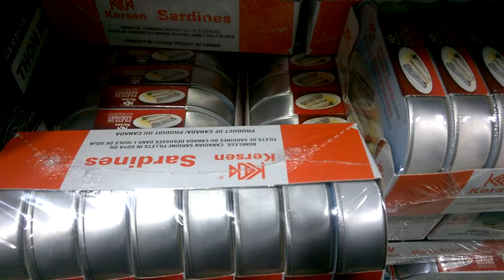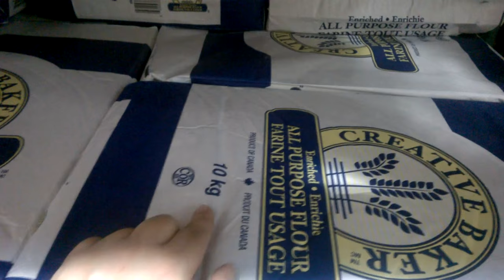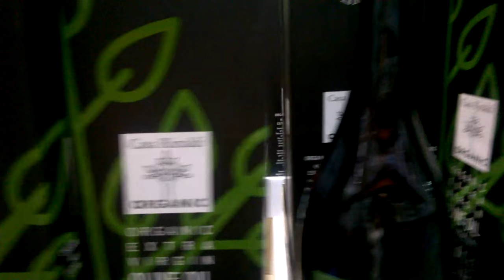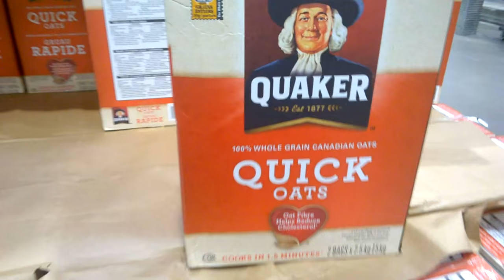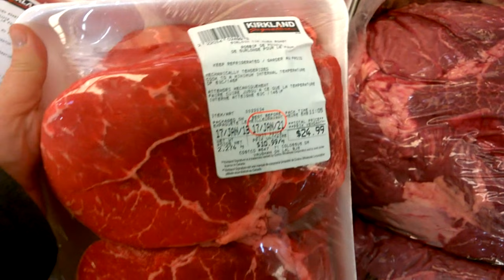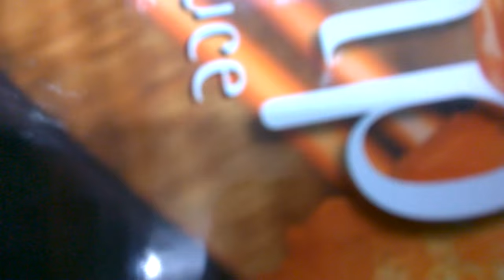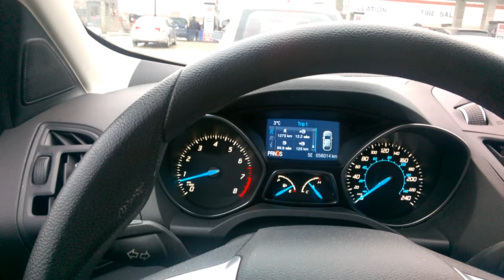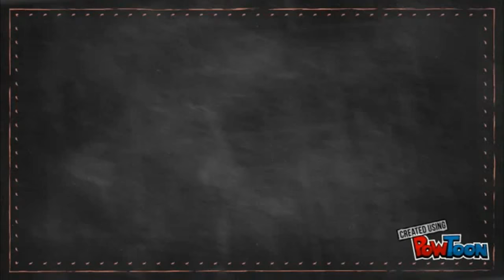что я купила в Костко на $200 🛒 | Costco haul January 2017